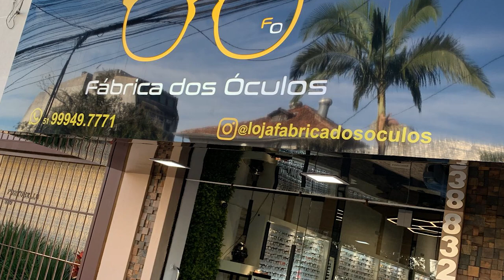FABRICA DOS OCULOS 01/09/24